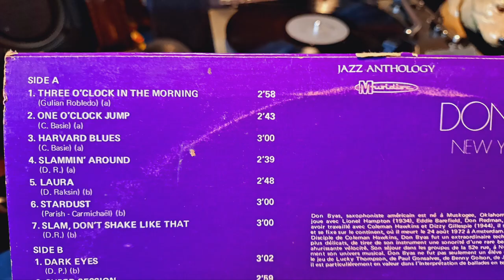One O'Clock Jump. Don Byas. Jazz Tenor Saxophonist. Recorded in 1945. Vintage LP Record.